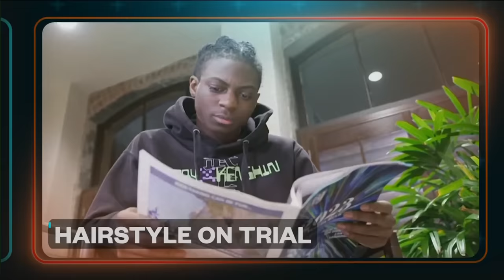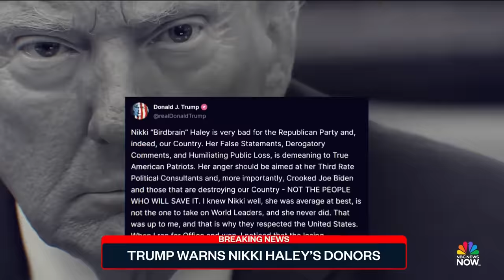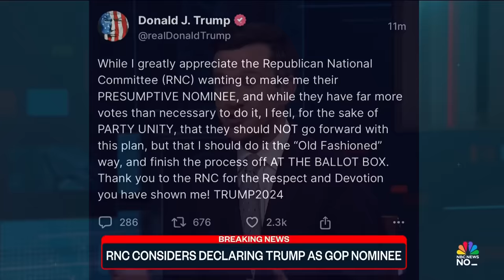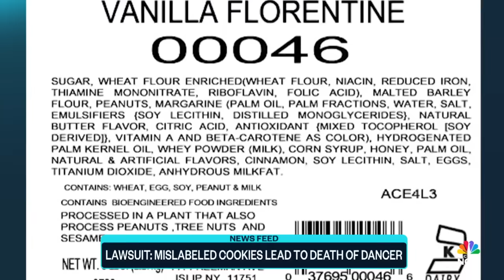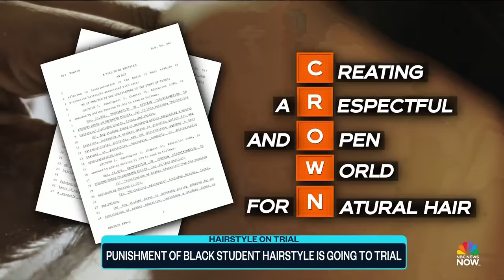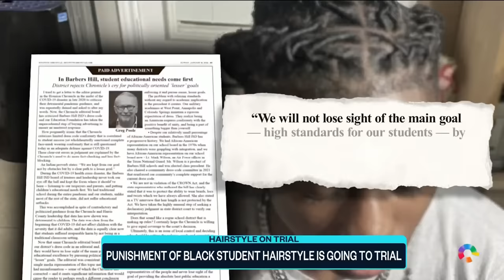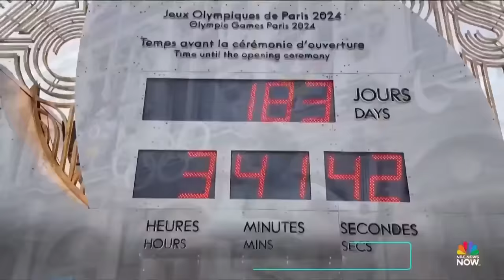Top Story with Tom Llamas - Jan. 25 | NBC News NOW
Former President Trump testified in the E. Jean Carroll civil trial, the RNC is considering declaring Trump the Republican nominee and millions in the south are dealing with rounds of relentless rain.